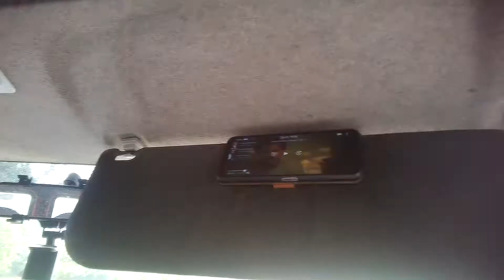Me taking the piss out of cricket players 1